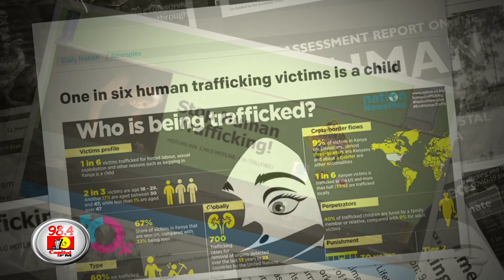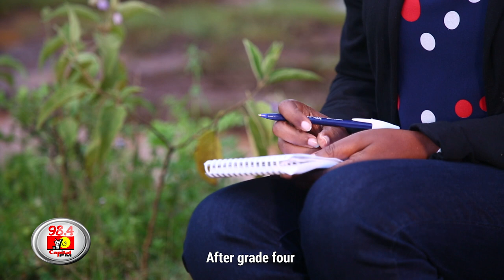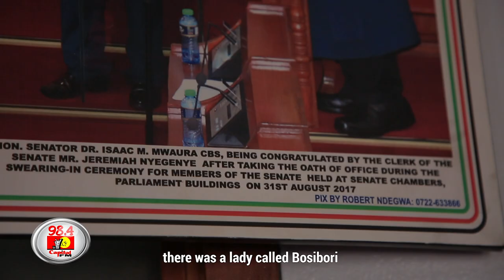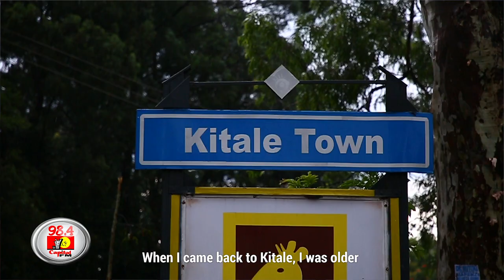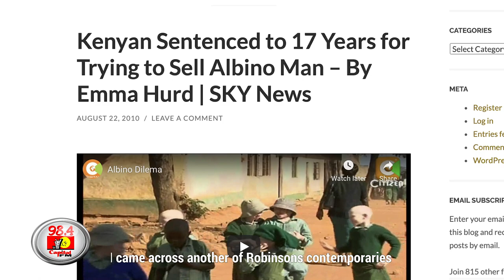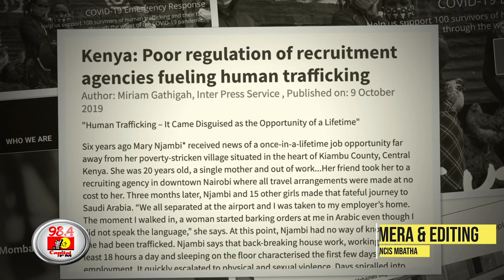The Danger Of Living With Albinism In A Highly Superstitious Society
It is fear that is particularly elevated during elections in Tanzania, when campaigners may want to boost their political fortunes. Just ahead of last month’s voting in the neighbouring country, a Kenyan girl with albinism was abducted and has not been seen again.

98.4 Capital FM
93.0 Western Kenya
98.5 Nakuru and Nyeri
104.5 Malindi
102.7 Garissa
103.9 Meru
106.5 Kitui
104.9 Voi